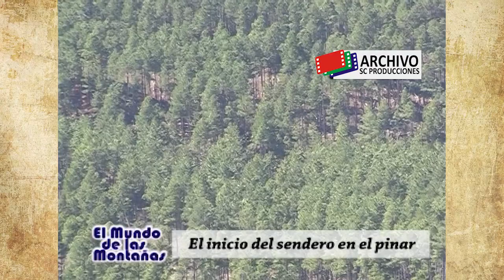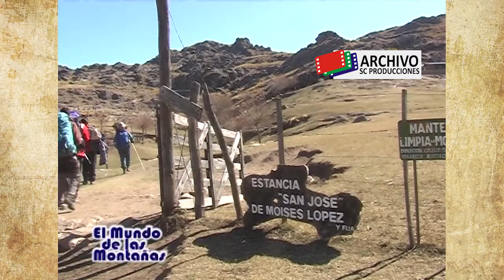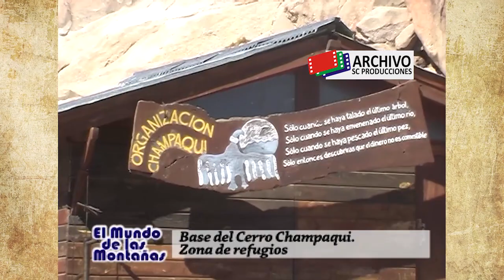EL MUNDO DE LAS MONTAÑAS - ASCENSO AL CHAMPAQUI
Ascenso al Cerro Colchiquí